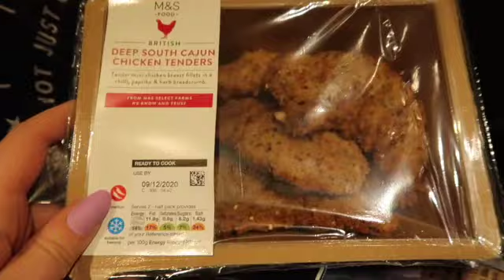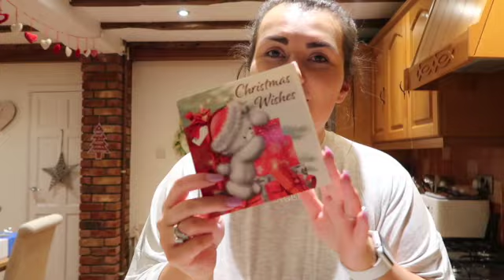M&S FOOD SHOP & CHRISTMAS CARDS | VLOGMAS DAY 2 | CHRISTMAS 2020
Hello my gorgeous honey’s! Welcome back to another video. I hope you’re all doing okay? Here’s Vlogmas day 2 for you! I hope your all snuggled up on the sofa, with all the snacks and your favourite drink!